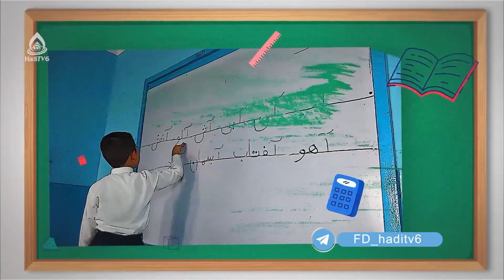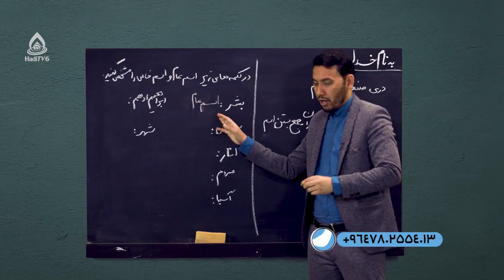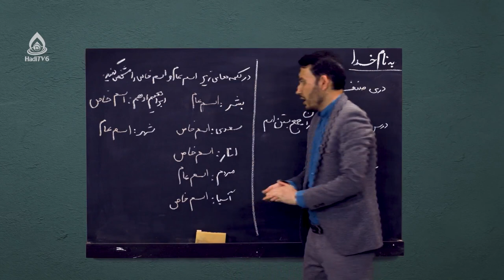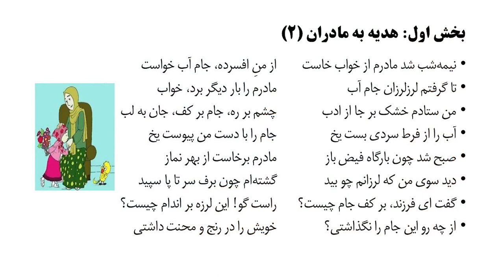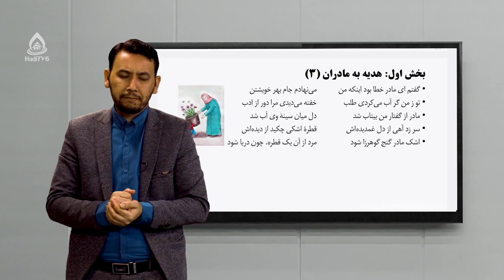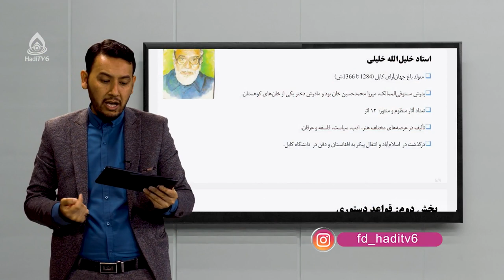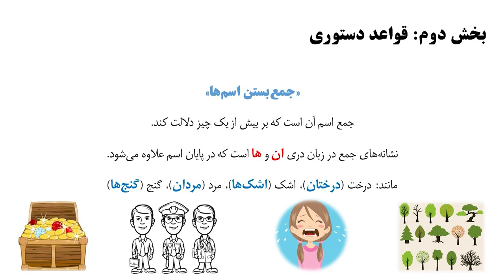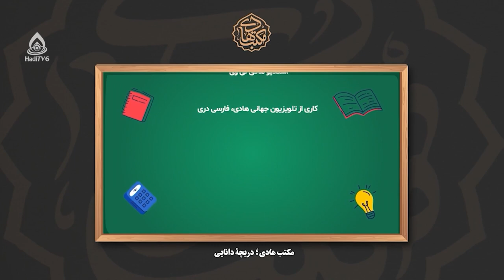کتاب دری صنف هفتم، درس پنجم (هدیه به مادران)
شعر از خلیل الله خلیلی درباره مادر